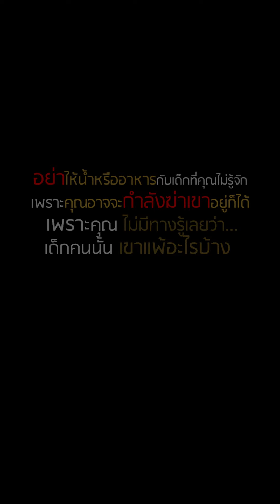เกือบฆ่า...